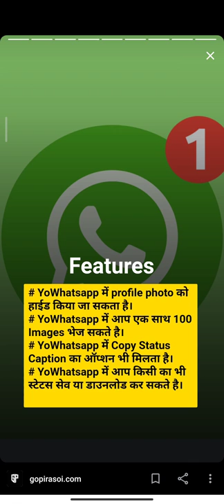Yo whatsapp new app launched features